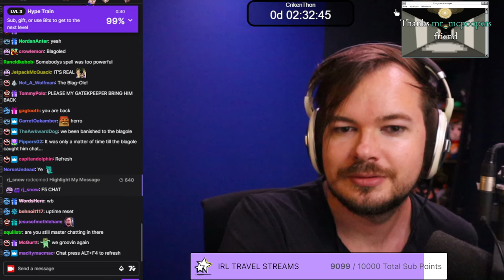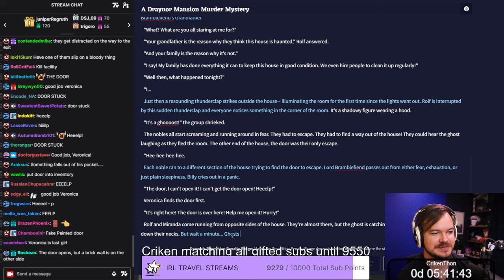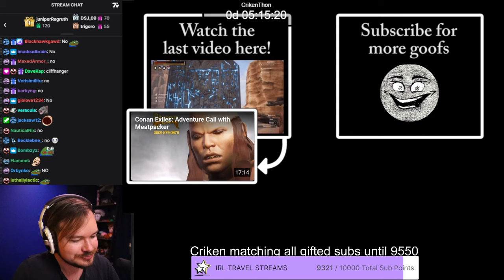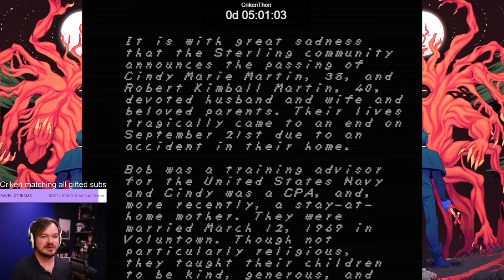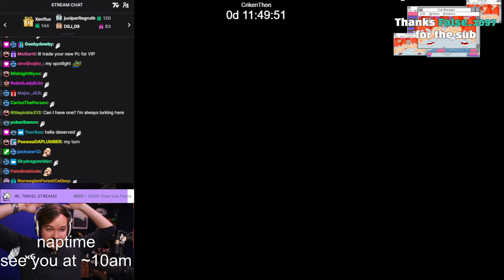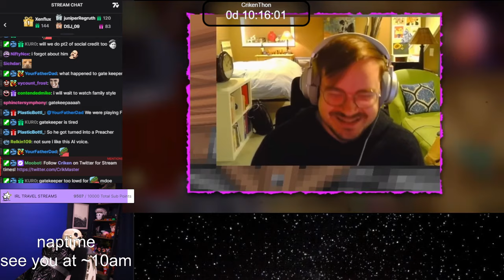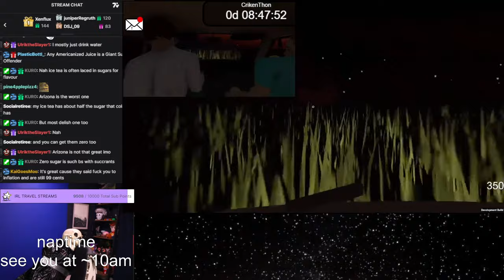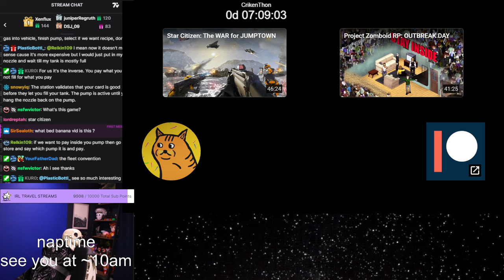[Criken] Return of the Subathon! - Crikethon (Part 18)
Criken has a Subathon!
Originally aired Oct 11, 2023